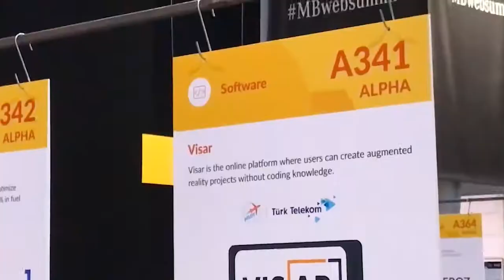Türk Telekom PİLOT — WEB Summit Etkinliği Videosu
5. dönem girişimlerimiz, Avrupa'nın en büyük teknoloji etkinliği olan Web Summit'e katıldı.

Hayallerinize inanıyoruz. Hayalleriniz gerçek olsun diye, güçlü altyapımızla Türkiye’nin 81 ilindeyiz!